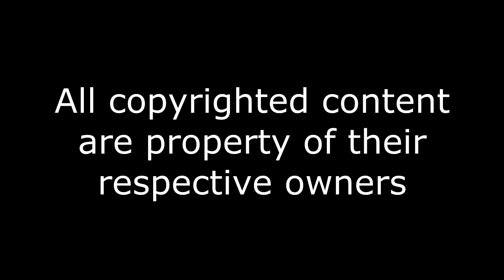Bionix Plays Prey (2006) Part 20 - The Great Flight Part 2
Today, we navigate an asteroid that's being hit by another asteroid so that we can fly some more. Good luck.

This series contains rated M content including but not limited to: Gore, Strong Language, and horror elements.